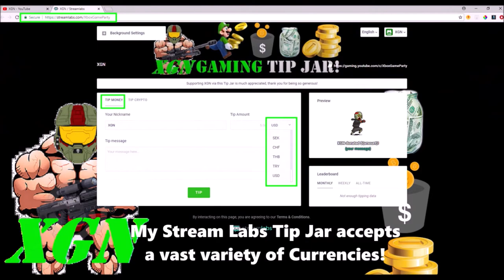Halo 5 Perfection Blowout Massacre!! Big Team Super Fiesta gameplay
Halo 5 Perfection Blowout massacre in BTB Super Fiesta. Watch what happens when the Halo 5 MMR system makes a mistake! 3 players on my team hit Perfection medals, massacred enemy team 100-15 in BTB Super Fiesta Slayer on Viking map!